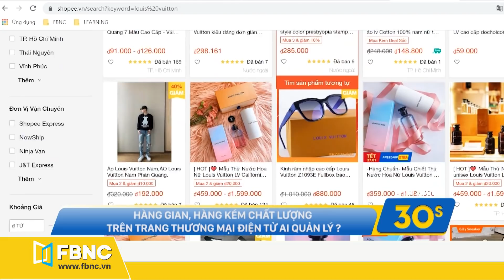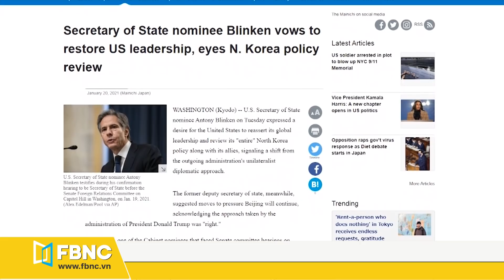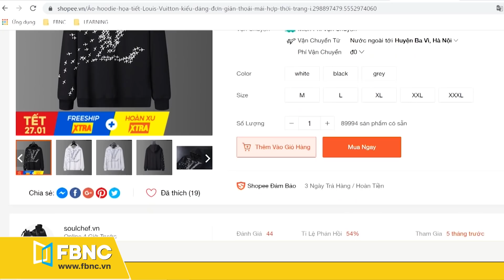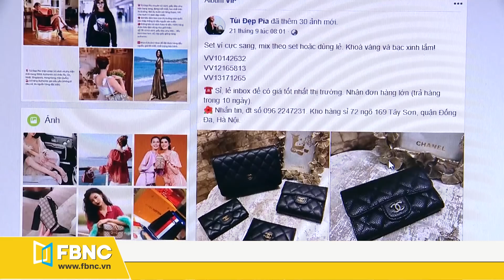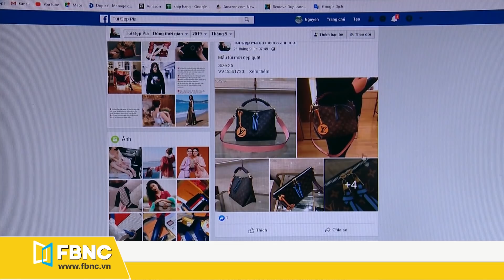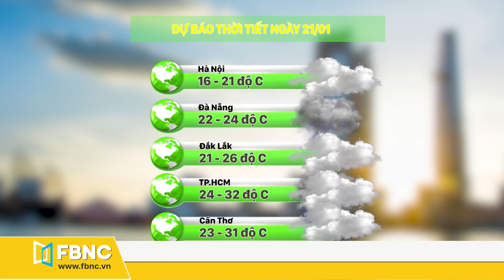Tin tức | Bản tin sáng 21/1, Toàn cảnh lễ nhậm chức Tổng thống Mỹ thứ 46, ông Joe Biden | FBNC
Tin tức | Bản tin sáng 21/1, Toàn cảnh lễ nhậm chức Tổng thống Mỹ thứ 46, ông Joe Biden

30S-GÓC NHÌN TRÊN CAO: "CÁNH ĐỒNG CỜ" RỰC SÁNG Ở WASHINGTON D.C
LỊCH SỬ CHÍNH THỨC GỌI TÊN JOE BIDEN
30S-TOÀN CẢNH LỄ NHẬM CHỨC TT JOE BIDEN
30-TỔNG THỐNG TRUMP GỬI LỜI CHÚC MAY MẮN ĐẾN CHÍNH QUYỀN MỚI
30S - ÔNG BLINKEN NÓI NƯỚC MỸ SẼ QUAY LẠI LÃNH ĐẠO TOÀN CẦU
30S – LỄ NHẬM CHỨC NHANH NHẤT TRONG LỊCH SỬ TỔNG THỐNG MỸ
30S-GUATEMALA TIẾP TỤC SIẾT CHẶT AN NINH CHẶN DÒNG NGƯỜI DI CƯ ĐẾN MỸ
30S-TỔNG THỐNG MEXICO HY VỌNG ÔNG BIDEN CẢI CÁCH CHÍNH SÁCH DI CƯ
HÀNG GIAN, HÀNG KÉM CHẤT LƯỢNG TRÊN TRANG THƯƠNG MẠI ĐIỆN TỬ AI QUẢN LÝ ?
30S-KHAI THÁC ĐẾN 1.200 CHUYẾN BAY NỘI ĐỊA/NGÀY TRONG CAO ĐIỂM TẾT NGUYÊN ĐÁN
30S-NHIỀU HÃNG XE HẾT VÉ CÁC NGÀY CAO ĐIỂM TẾT
30S-HUẾ MIỄN VÉ THAM QUAN 3 NGÀY TẾT NGUYÊN ĐÁN
30S-TIẾP SỨC NGƯ DÂN BÁM BIỂN
30S-LÀNG ĐÀO NHẬT TÂN PHẤN KHỞI VÌ ĐƯỢC MÙA
30S-ĐỒNG THÁP: GIÁP TẾT, CÁC ĐIỂM THAM QUAN VƯỜN CÂY ĂN TRÁI ĐÔNG KHÁCH TRỞ LẠI
30S-LAN TỎA: TÚI GIẤY THÂN THIÊN VỚI MÔI TRƯỜNG
LIVE: THỜI TIẾT & GIAO THÔNG
FBNC
ĐỒNG TIỀN THÔNG MINH - CUỘC SỐNG THÔNG MINH